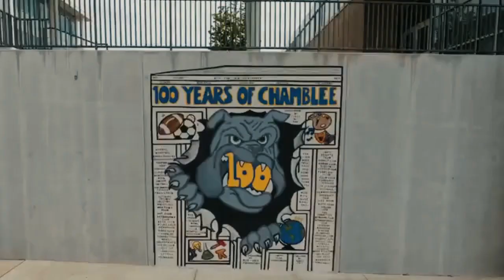Chamblee Charter High School